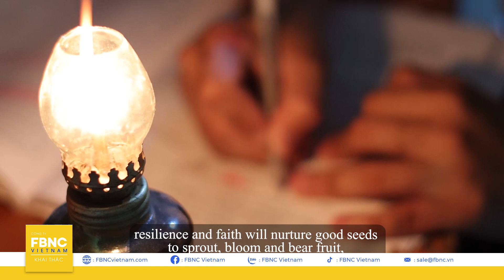Vòng quay thiện nguyện – The Cycle of Giving | FBNC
Vòng quay thiện nguyện – The Cycle of Giving

Trước những khó khăn, thách thức, nghị lực và niềm tin sẽ giúp những hạt giống tốt vươn mầm, để đơm hoa, kết trái rồi lại gieo vào lòng đất những mầm xanh mới. Vòng quay ấy là nền tảng, là động lực cho sự phát triển của cuộc sống. Vững tin vào điều đó, hơn 19 năm qua, chương trình Học bổng Đinh Thiện Lý đã miệt mài với hành trình gieo mầm thiện nguyện bởi chúng tôi hiểu rằng, đó là một cách để xã hội ngày một tốt đẹp hơn. Như những cánh bồ công anh bay trong gió, những hạt mầm ngày nào giờ đã bay xa, mang theo những giá trị tích cực lan tỏa đến cộng đồng.
FBNC
ĐỒNG TIỀN THÔNG MINH - CUỘC SỐNG THÔNG MINH